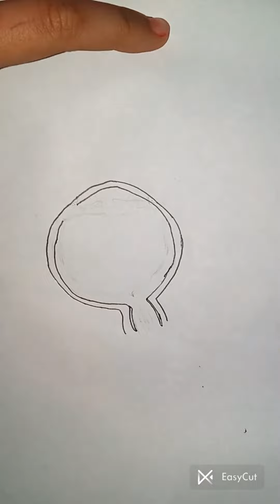HOW TO DRAW HUMAN EYE DIAGRAM WITH LABLLED